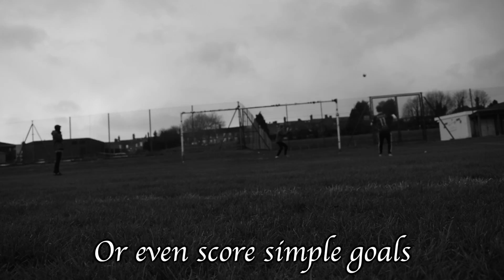WORLDS BEST FOOTBALL BOOTS!! - SUPER STUDS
THESE ARE THE BEST FOOTBALL BOOTS IN THE WORLD!!! SUPER STUDSSS!!